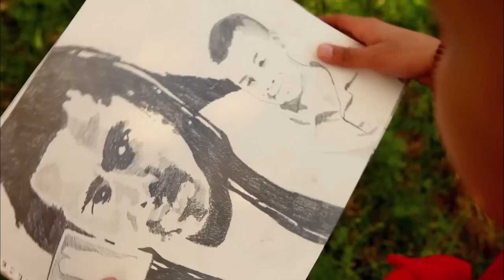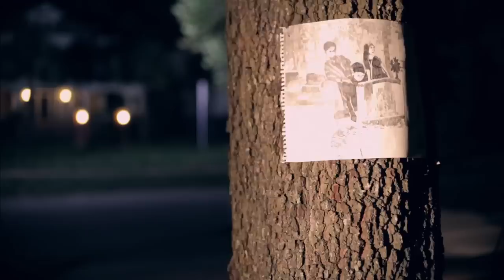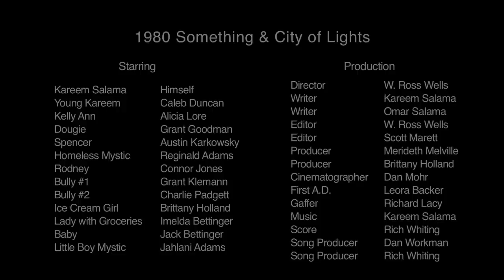Kareem Salama (feat. The WitWits) - City of Lights (Official Music Video)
Music & Lyrics written by Kareem Salama. Produced by Dan Workman and Rich Whiting. Music Video by Kareem Salama performing 1980 Something with Ross Wells [Video Director], Dan Mohr [Director of Photography], Merideth Melville and Brittany Holland [Video Producer], Scott Marret [Editor], Omar and Kareem Salama [Story], Richard Lacy [Gaffer], Leora Backer [First Assistant Director], Richard Whiting and Kareem Salama [Original Score]

Starring:
Young Kareem (Super K) - Caleb Duncan
Kelly Ann - Alicia Lore
Dougie - Grant Goodman
Spencer - Austin Karkowsky
Homeless Mystic - Reginald Adams
Rodney - Connor Jones
Bully 1 - Grant Klemann
Bully 2 - Charlie Padgett
Guy in Trans Am - Spencer Schyma
Ice Cream girl - Brittany Holland
Lady with Groceries - Imelda Bettinger
Baby - Jack Bettinger
Little Boy Mystic - Jahlani Adams